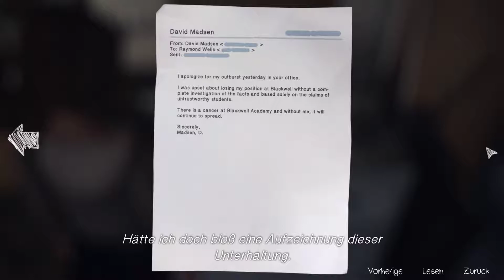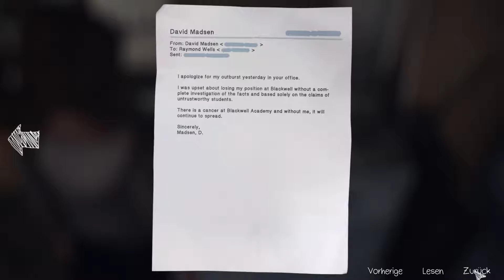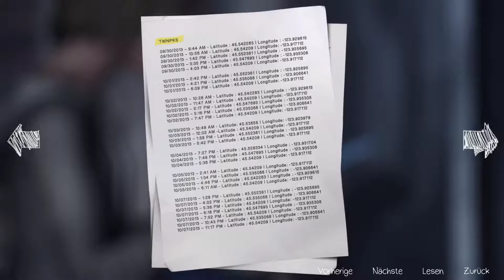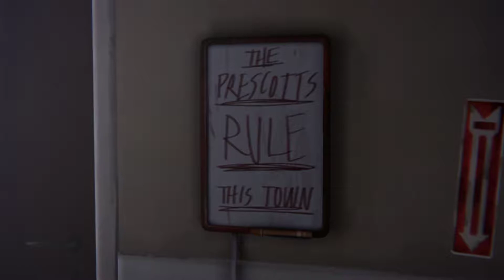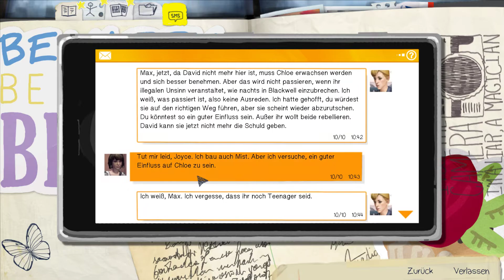Life is Strange Let's Play Deutsch 19 E04: Auf der Suche nach Nathan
E04: Auf der Suche nach Nathan